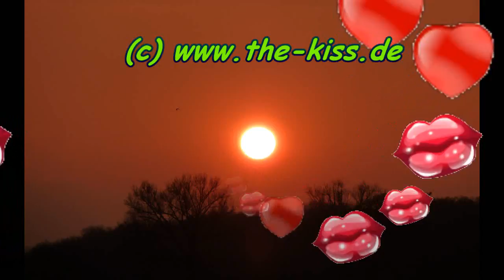Agility: Training 29.03.2011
Slalomtraining am 29. März 2011